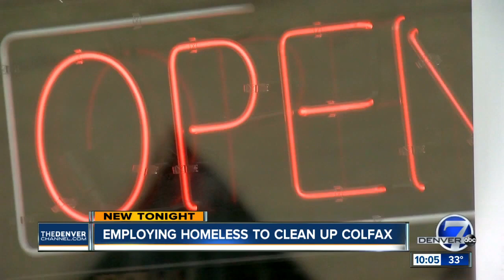Employing homeless to clean-up Colfax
Residents in Denver's iconic neighborhood want to tidy up the corridors image and help the homeless population in the process